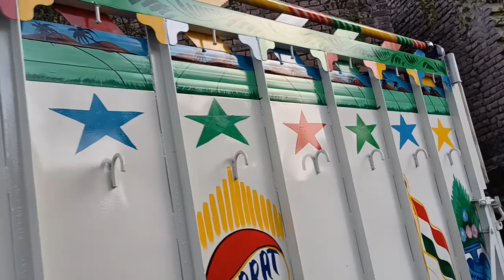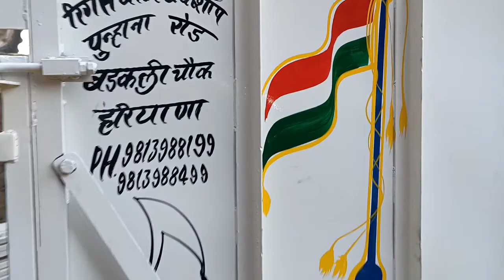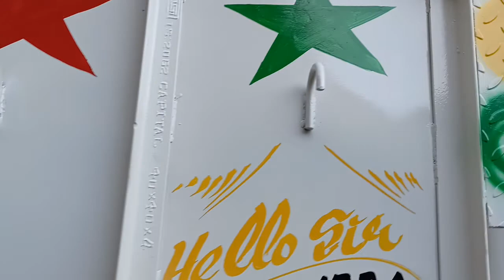9813735884=Mahindra balero pickup body=1.7